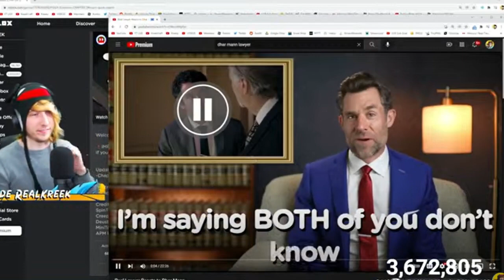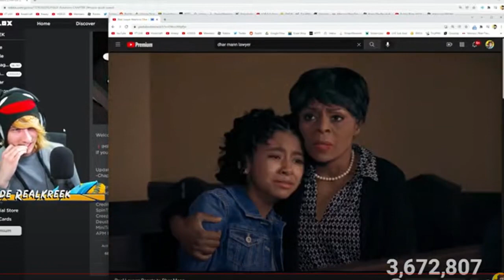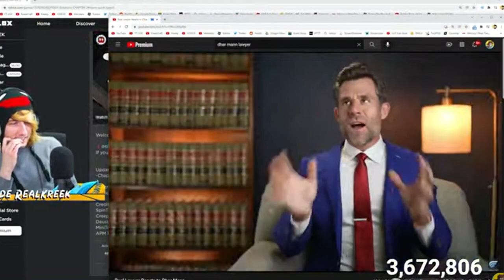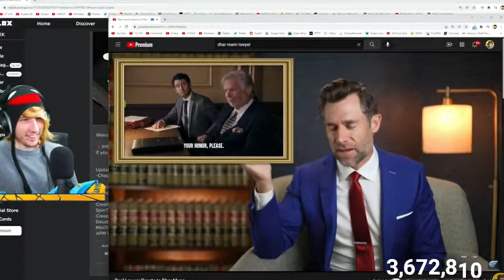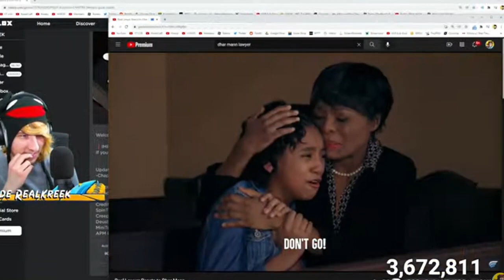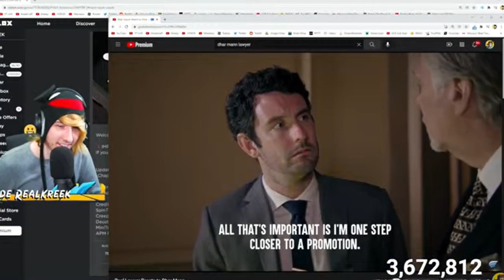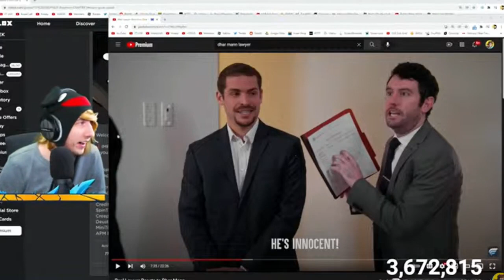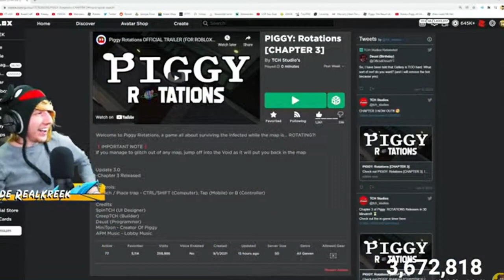KreekCraft Reacts To Lawyer Reacting To Dhar Mann (THANK YOU FOR 3K VIEWS